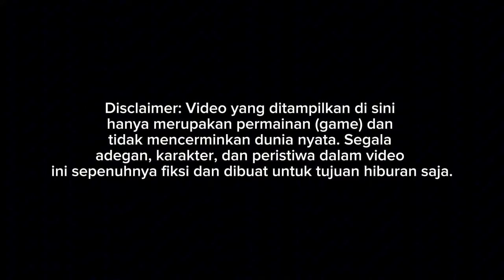RILIS!! ROSALIA INDAH HD PRIME SR3 ULTIMATE R MERCEDES BENZ 1626 || MOD BUSSID TERBARU 2024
Credits
Mod by thien
Livery by blahbloh